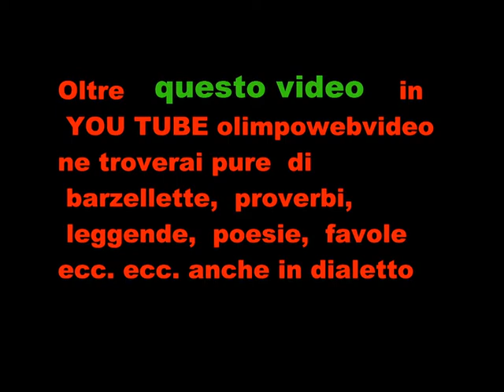FERMI RACING FEST 2011 DI FILAGO PARTENZA MOTOGIRO.wmv